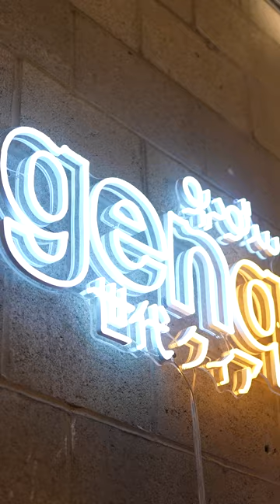jbnzo bday recap: night of Rare Ones